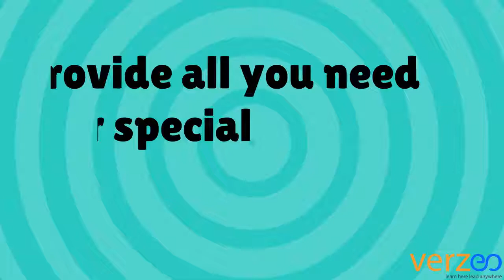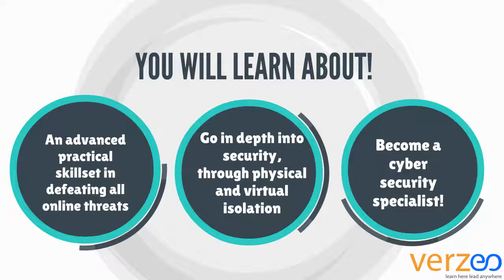Learn Cyber Security | Online Cyber security course | Verzeo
Cyber Security is the protection of computer systems and networks from the theft of or damage to ensure the safety and protection of programs, systems or networks from unauthorized digital attacks. Commonly known as a cyber attack, these attacks usually aim in destroying, altering or even accessing confidential data or information for malicious purposes.

It is a comprehensive course to learn the most effective steps to prevent attacks and detect adversaries with actionable techniques that one can directly apply when they get back to work.